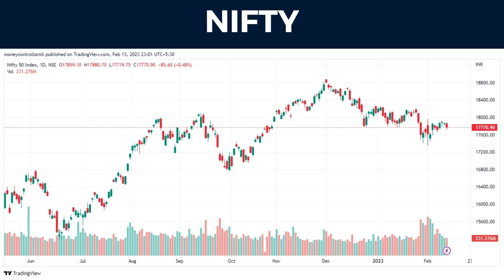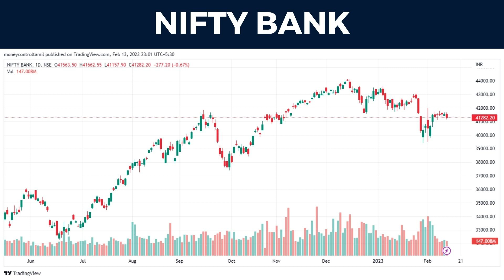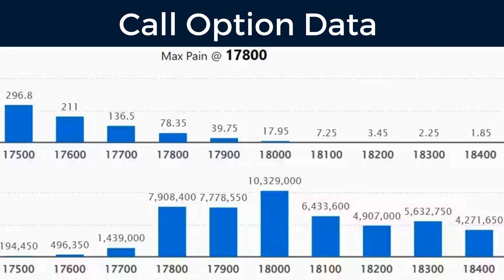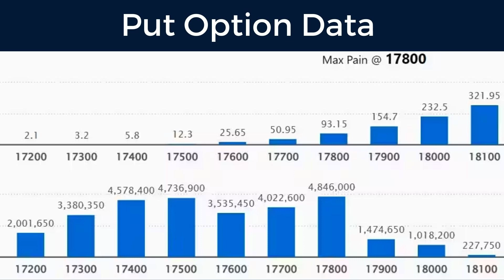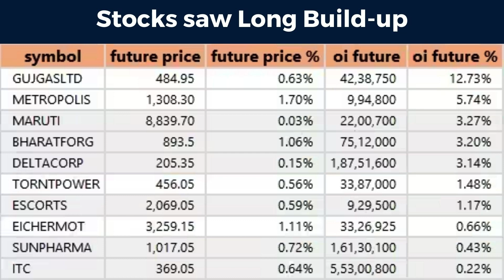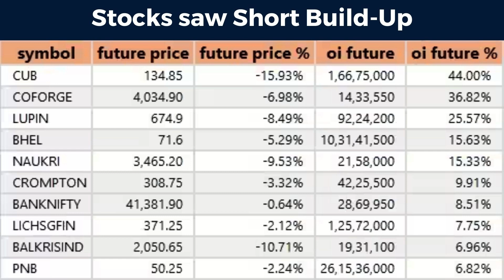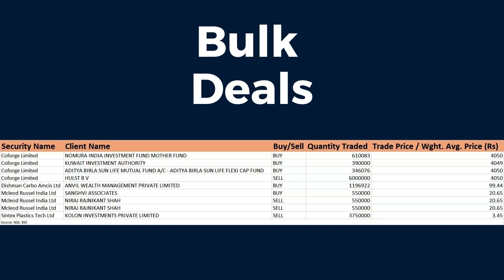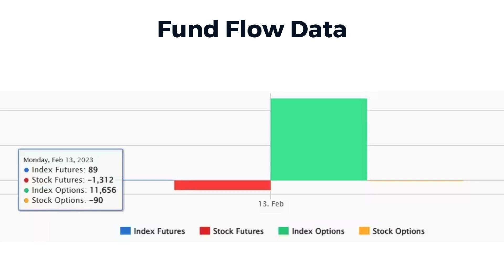TRADE SETUP FOR TUESDAY TAMIL ட்ரடே செட்டப் தமிழ் (14 FEB 2023) || MONEY CONTROL TAMIL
Based on the OI percentage, 81 stocks, including City Union Bank, Coforge, Lupin, BHEL, and Info Edge India, saw a short build-up

The buying is expected to emerge from near the crucial lower support of around 17,650-17,600 levels, the market expert said, adding that an immediate resistance is at 17,900.

We have collated some data points to help you spot profitable trades:

Note: The open interest (OI) and volume data of stocks in this article are the aggregates of three-month data, and not just of the current month.